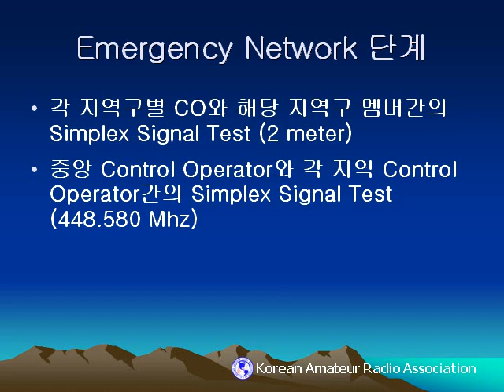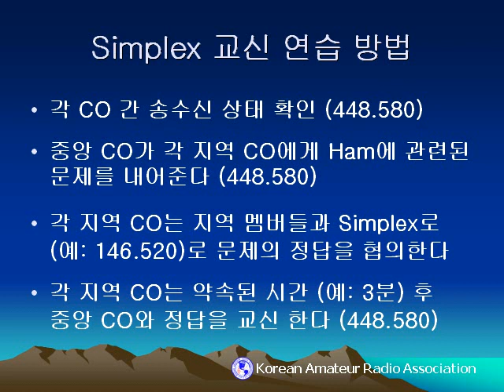KARA Emergency Network-재미 한인 아마추어 무선협회 비상 통신망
KARA에서 준비 중 인 남가주 비상 통신망을 구축하기 위한 Simplex Network 준비 단계와 통신 숙달 연습 방법.
Jan. 2011. Created by NY6KC